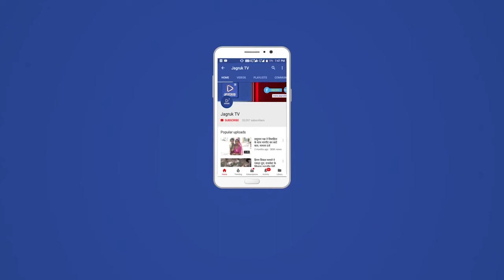जसवंतपुरा : सुंधामाता में आयुर्वेदिक औषधालय शैक्षणिक भ्रमण का हुआ आयोजन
जालोर आयुर्वेद निदेशालय अजमेर के निर्देशानुसार उप निदेशक कार्यालय जालोर के अधीन आने वाले समस्त औषधालय के आयुर्वेद चिकित्सकों का एक दिवसीय वनौषधि शैक्षणिक भ्रमण का कार्यक्रम 31 अक्टूबर को संपन्न हुआ। जालोर आयुर्वेद विभाग के उपनिदेशक डॉ. रमेश श्रीवैष्णव के अनुसार जिले के करीब 40 आयुर्वेद चिकित्सकों को का यह वनौषधि शैक्षणिक भ्रमण का कार्यक्रम सुंधा माता तलहटी में स्थित बॉटनिकल गार्डन में वरिष्ठ सेवानिवृत्त चिकित्सक डॉ श्रीराम के निर्देशन में विभिन्न वनौषधि के परिचय व औषधीय प्रयोग की जानकारी दी गई।

इस अवसर पर जिले के नव आगंतुक 12 आयुर्वेद चिकित्सकों का स्वागत परिचय एवं स्नेहभोज का आयोजन भी रखा गया।उपनिदेशक डॉ श्रीवैष्णव ने व्यवस्थित औषधालय संचालन हेतु आवश्यक दिशा-निर्देश प्रदान करते हुए रोग से पीड़ित लोगों की निष्ठा के साथ सेवा करने का आव्हान किया। सुंधा माता औषधालय के प्रभारी डॉ. अरविंद कुमार रॉय ने सभी का धन्यवाद ज्ञापित करते हुए वनौषधि शैक्षणिक भ्रमण को सफलता पर आभार व्यक्त किया गया